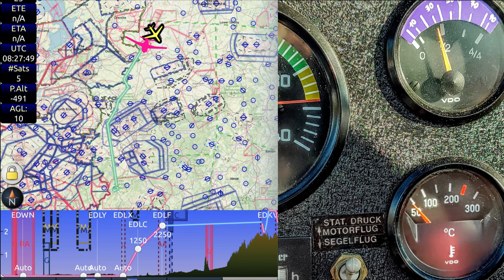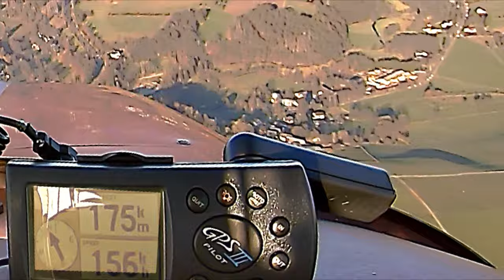Enjoy my beautiful flight to Dahlemer Binz, crashing almost. The Aviation chain-of-events.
Today 14 february 2023 enjoy, with @PilotJan, and Grob109 a nice exciting flight to EDKV Dahlemer Binz. Almost crashing? really? I had to plan an extra Landing at Telgte to prevent an emergency landing (08:07) in the field. Let's ask Chat-GPT something about the Airport (04:21), where my 'chainofevents' got worse, parking 5 meters from the Total Super Plus Petrol station 🥵

"Dahlemer Binz is a small airport located in North Rhine-Westphalia, Germany. It is situated in the picturesque Eifel region, surrounded by rolling hills and green forests. The airport has a single asphalt runway, which is approximately 1,200 meters in length, and is primarily used for glider flying. Despite its focus on gliding, Dahlemer Binz is also used for general aviation and has a small terminal building, a hangar, and a fuel station. The airport is well-maintained and has a friendly and welcoming atmosphere. (chatgpt Feb 13 Version)"

So, my Beautiful flight to Dahlemer Binz,  crashing almost. The Aviation chain-of-events seems to be the best Title for this Video.

Content:
00:00 Intro, also with Ukrainian Subtitles!
00:29 Petrol checklisto
01:43 Perfect View on Wezel Rhein
03:00 Jülich research-centre
03:38 beautiful views on the Eifel with lakes
03:58 Shit landing on EDKV, the first of 2023 (to much speed with locked brakes)
04:30 Tour Schmidtheim, everything closed and no food
05:20 Back home in the warm red sunlight of february
05:57 Königswinter and panic over the rhein
07:05 eifel SorpeSee and MöhneSee, to land or not to land. Taking the long tour
07:36 chain of events, over Ahlen I decide for an emergency landing in Telgte
08:05 Perfect landing again 😁 I am being watched by Felix, Speedy Taxi Performance
08:56 No money but I get the Bill, thanks, very nice
09:17 Just in time for Sunset. Learned a lot.

Lets aks chatgpt again about a chain of events in aviation, so true, same feeling in this video:

The aircraft begins its flight with a full tank of petrol, but the pilot notices that the fuel gauge is reading lower than expected.

The pilot radios air traffic control to request permission to land at the nearest airport to refuel. However, due to heavy air traffic or other factors, the pilot is instructed to continue flying for a while longer.

As the flight progresses, the fuel gauge continues to drop, and the pilot becomes increasingly concerned about the amount of petrol remaining.

The pilot radios air traffic control again, informing them of the low fuel situation and requesting permission to land immediately. Air traffic control clears the pilot for an emergency landing.

The pilot begins a descent to the nearest airport, but the fuel situation is so critical that the engines begin to sputter and lose power.

The pilot initiates an emergency landing procedure and attempts to glide the aircraft to a safe landing. The aircraft may experience a hard landing or crash if the pilot is unable to safely land the plane. chain-of-events

Emergency services and rescue teams respond to the scene, and passengers and crew are evacuated from the aircraft.

An investigation is launched to determine the cause of the fuel shortage and whether any safety protocols were violated. The airline may face regulatory fines or other consequences for the incident.

Overall, a shortage of petrol during a flight can create a dangerous situation that requires quick thinking and decisive action from the pilot and crew. It is critical that airlines follow proper safety protocols and maintenance procedures to prevent such incidents from occurring.

Music in Enjoy my Beautiful flight to Dahlemer Binz, crashing almost. The Aviation chain-of-events.

The intro: Falling Sky, unknown Artist

The happy part(s) landing: Funny Adventures by WinnieTheMoog

The scary part: Halloween Haunted House by Frank Schroeter (my favorite music artist)